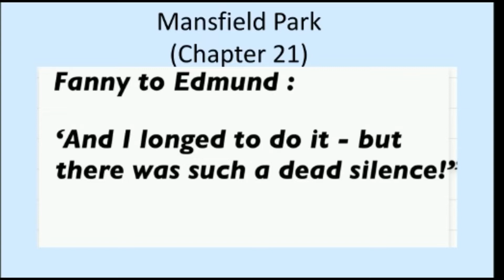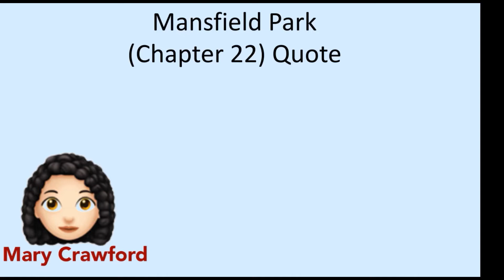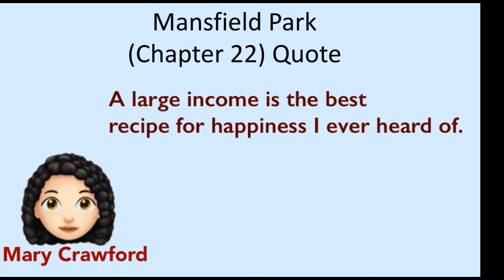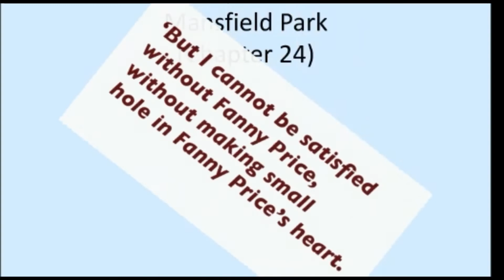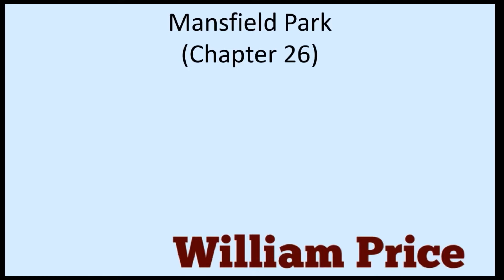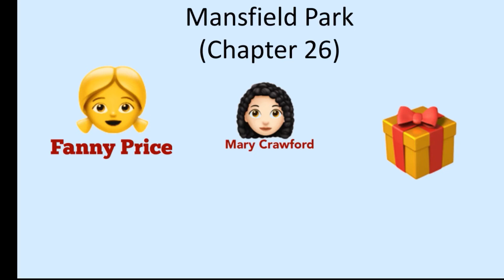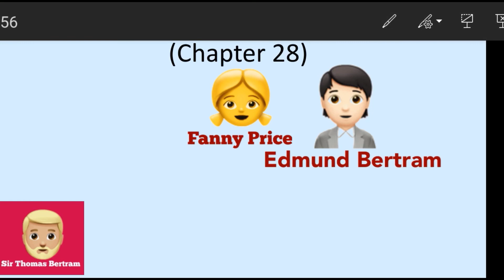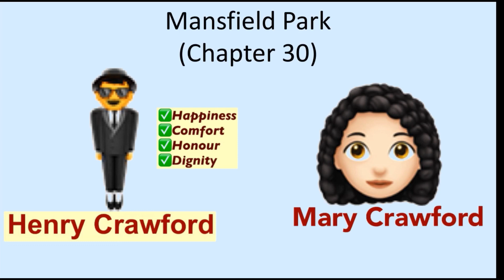The Ultimate Guide to Mansfield Park: Part 3 Analysis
In this book analysis video of Mansfield Park by Jane Austen, we'll dive into Part 3 of the novel. Join us as we discuss the detailed summary, analysis, and reading guide for this classic work of literature by Archana Vaviya.

If you're a fan of Jane Austen or just looking for a comprehensive analysis of Mansfield Park, then this video is for you. We'll break down the plot, characters, themes, and writing style to give you a better understanding of this beloved novel. Don't miss out on this informative and entertaining video!
IN today's video, we are going to look at Jane Austen's novel 'Mansfield Park' (Chapter 21 to 30)

We discuss in detail all the chapters from 21 to 30 of Mansfield Park by Jane Austen. When you study Mansfield Park critical analysis, you will be able to answer essay type questions in your bachelor's and masters.

In this video,we are discussing Mansfield Park by Jane Austen written in the Romantic Age. At first,we are discussing th3 characters of Mansfield Park. Then we are discussing the crisp and detail3r Mansfield Park Summary. Finally, we are discussing all the quotes from Mansfield Park.

After watching the Mansfield Park critical analysis,you will have better understanding of the novel.

To buy Jane Austen works
Watch Mansfield Park Part 1 👇🏻

archana_vaviya

archana_vaviya

Make notes from this video to get great marks in your exams.